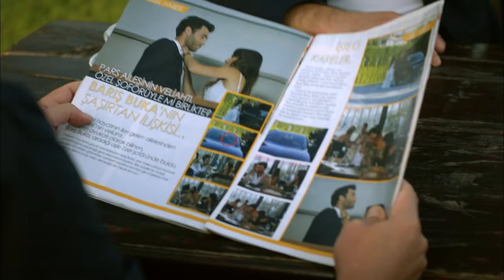Firefly Episode 30 (English Subtitles)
On one side, a divorce lawyer who is very sucessful, charming, away from love and believes there is nothing left to surprise him: Baris (Seçkin Özdemir) On the other side, a beautiful young girl who is full of life, smart, fun but has to be a taxi driver to be able to support her family: Asli (Nilay Deniz) AKA Firefly.When they come across with each other, they will step into an adventure full of love and their life will change.

Cast:
Seçkin Özdemir
Nilay Deniz
Umur Yiğit Vanlı
Durul Bazan
Lal Tayra Bahar
Çağrı Çıtanak
Derya Alabora
Şebnem Dilligil
Alicia Kapudağ
Berkay Tulumbacı
Seda Güven
Gözde Çığacı
Çiğdem Aygün
Aslı Samat